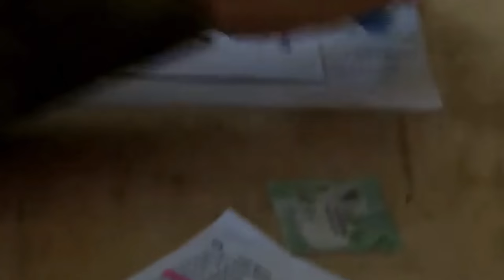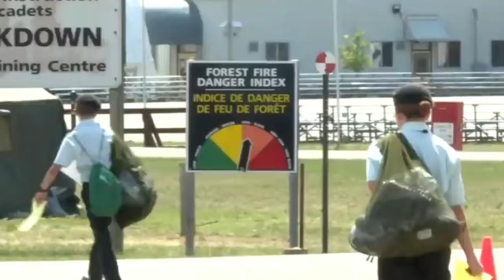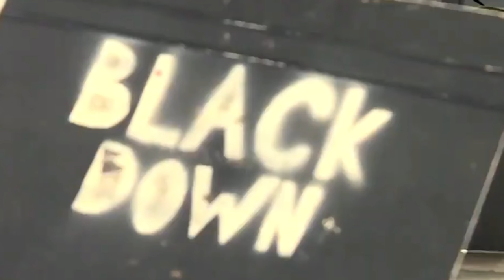What's it like being a Cadet in Canada?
What if you were told that there was a dynamic, structured youth program that offered Canadian youth a variety of interesting and challenging activities?

What if you were told that this same program developed in youth an increased level of self-confidence, self-esteem and self-awareness?

Cadets are motivated to improve their physical fitness, to work harder at their academic studies and to give back to their communities through volunteerism and citizenship activities.

The Cadet Program also has a direct impact on Canadian society as a whole. Cadets have the opportunity to take part in various leadership roles throughout the program. There is definite value in having well-rounded, community-minded, experienced young people who are ready to assume their places as tomorrow’s leaders and decision makers.

Truly unique to the Cadet Program is that it offers experiences you cannot get anywhere else! The Cadet Program stimulates an interest in the Sea, Army and Air activities of the Canadian Armed Forces (CAF). To this end, we offer dynamic training in a supportive and efficient environment where change is a positive and essential element.

The mission of the Cadet Program is to contribute to the development and preparation of youth for the transition to adulthood, enabling them to meet the challenges of modern society, through a dynamic, community-based program.

The vision of the Cadet Program is a relevant, credible and proactive youth development organization, offering the program of choice for Canada’s youth, preparing them to become the leaders of tomorrow through a set of fun, challenging, well-organized and safe activities.

We further commit to attain this vision by living shared Canadian and military values, paying particular attention to:

Loyalty, the expression of our collective dedication to the ideals of the Cadet Movement to all its members;

Professionalism, the accomplishment of all tasks with pride and diligence;

Mutual Respect, the treatment of others with dignity and equality; and

Integrity, the courage and commitment to exemplify trust, sincerity and honesty.